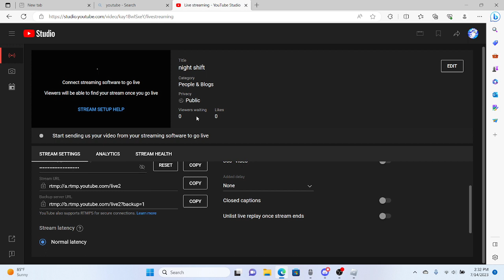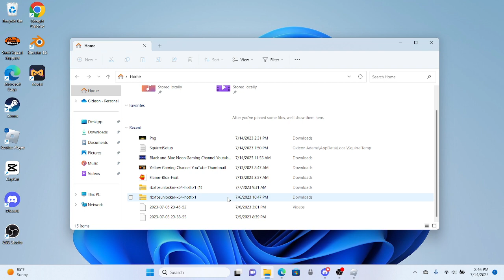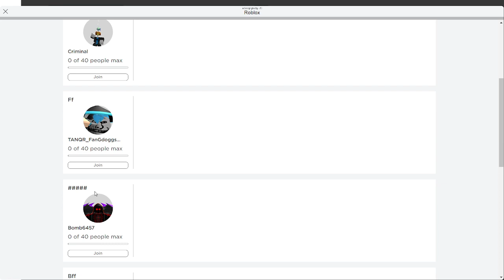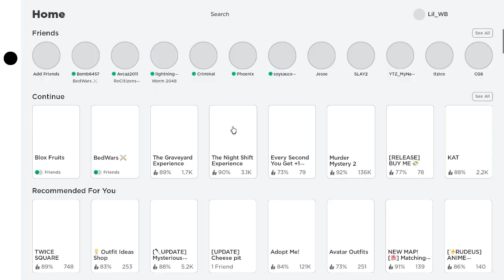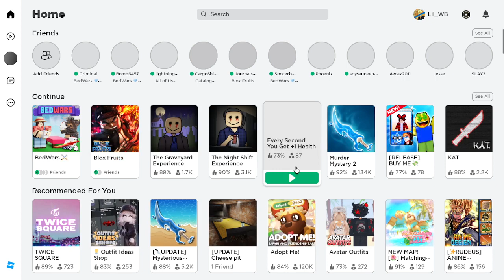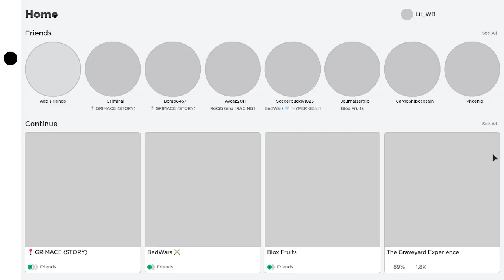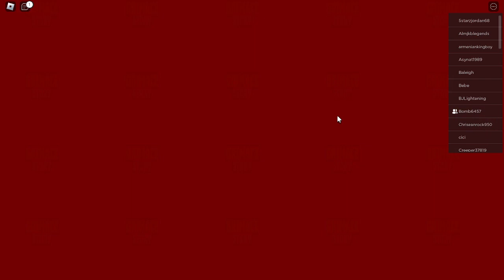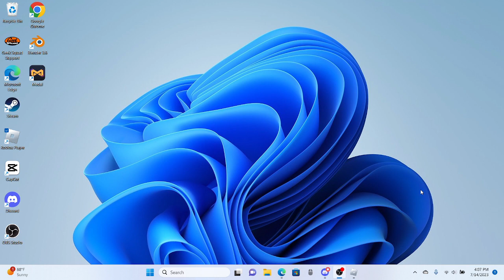The Night Shift, Bedwars, and Grimace story (first stream)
this is my first stream where i played multiple games